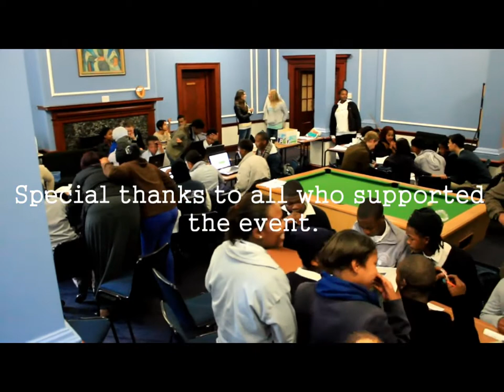ubunye mandela day 2013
On 18 July 2013, Ubunye hosted a special Mandela day event at UCT for a group of learners from Matthew Goniwe. Each of the Ubunye projects held a session with in the main session, with learners being able to rotate between projects. TeachOut had an English lesson, Township Debating League held a debate and Inkanyezi had a computer lesson. For some of the learners this was the first time they had ever used computers before.
Special thanks to the iKhaya Day house for the use of their venue and to all the volunteers who supported the event.